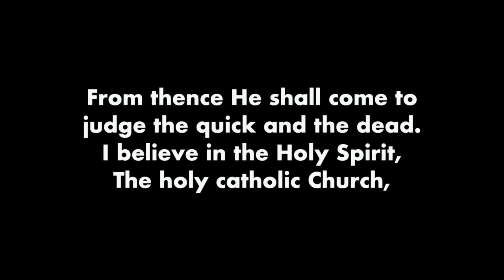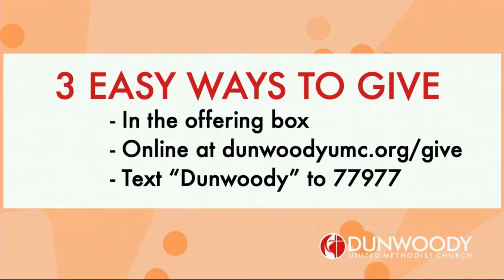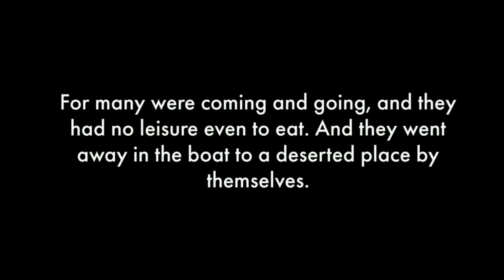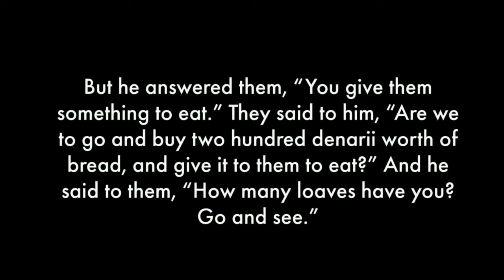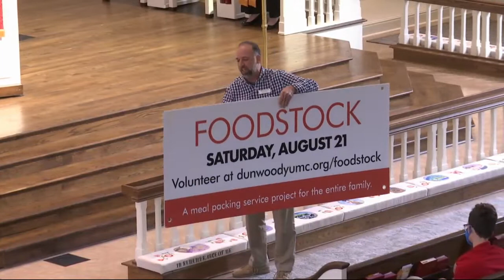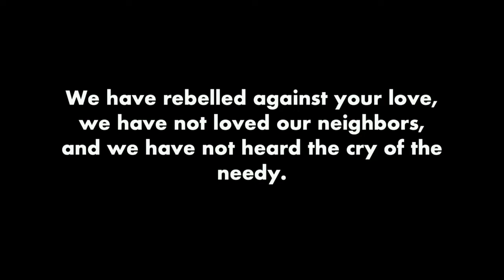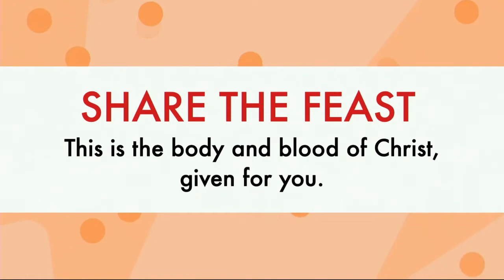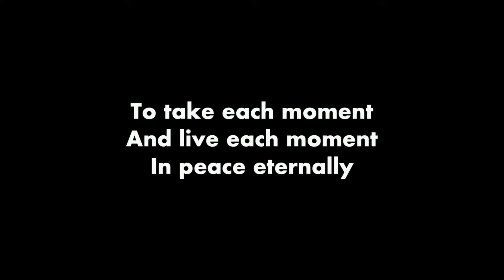08.01.21 | Traditional Worship